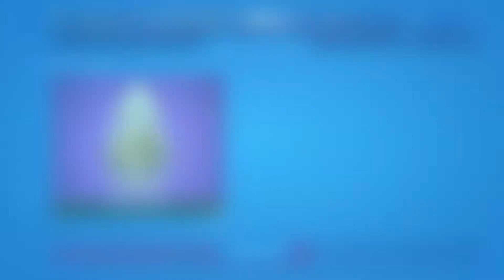First solo win of the season